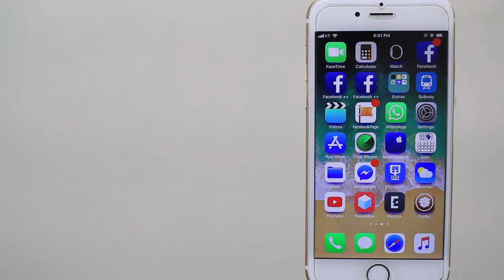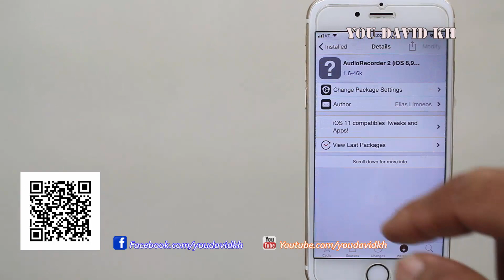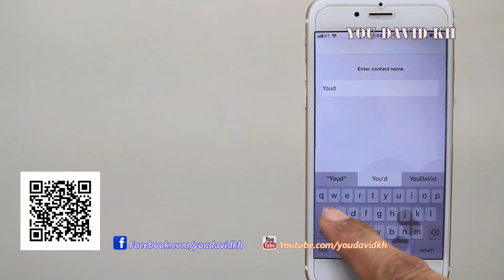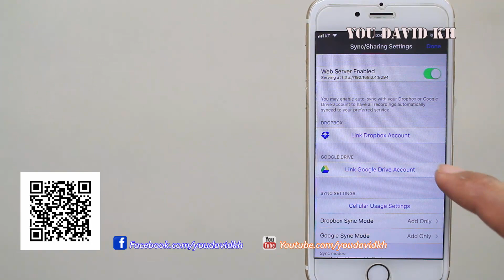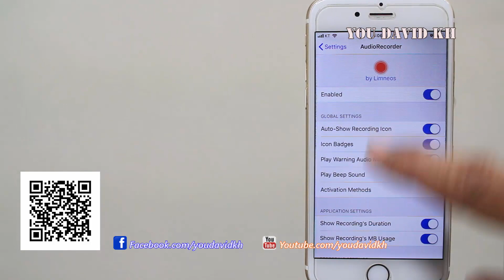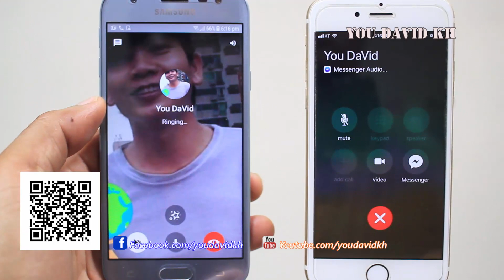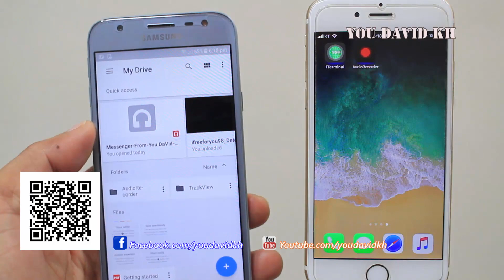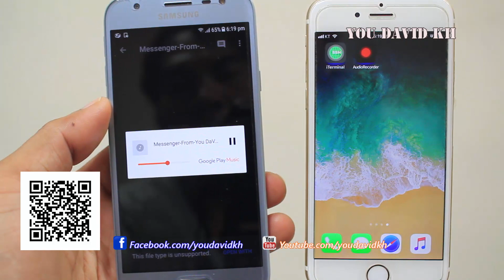How to Auto Call Recorder Facebook Messenger